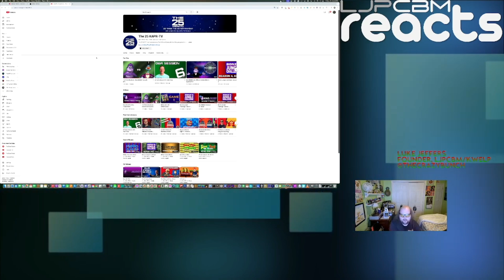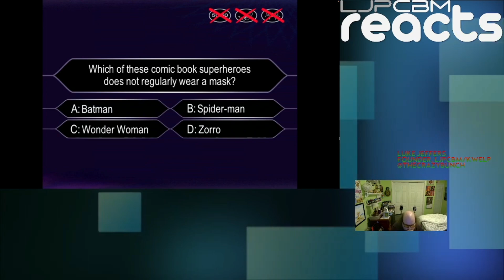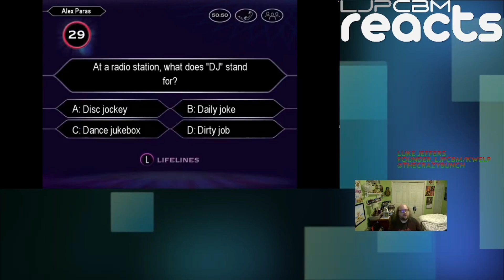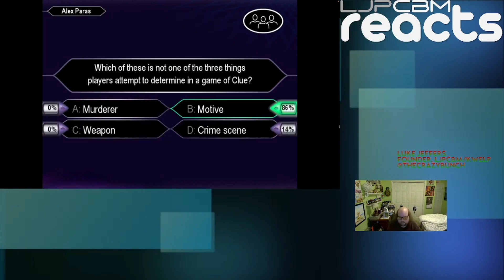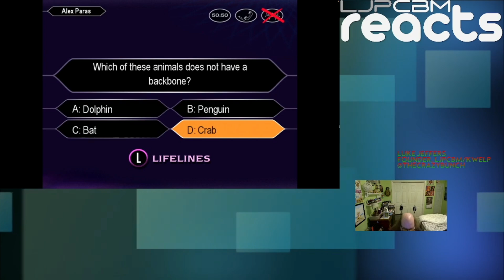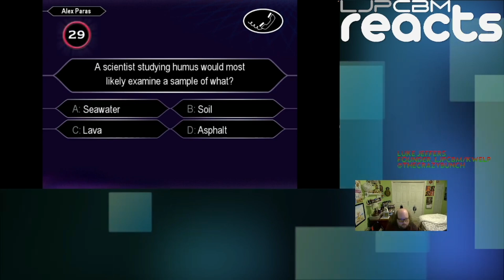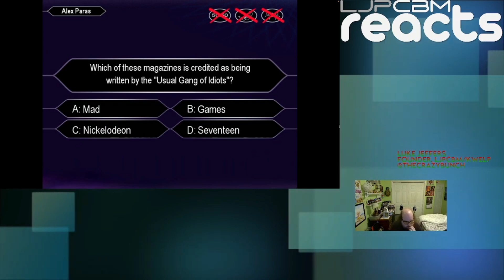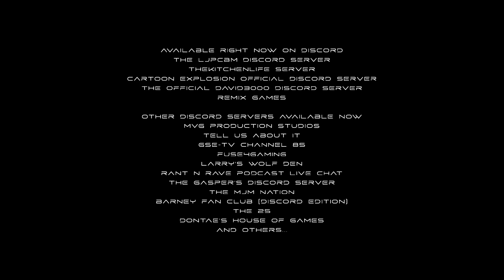LJPCBM Reacts - Episode 1,642 - Millionaire Kids Edition Game 1